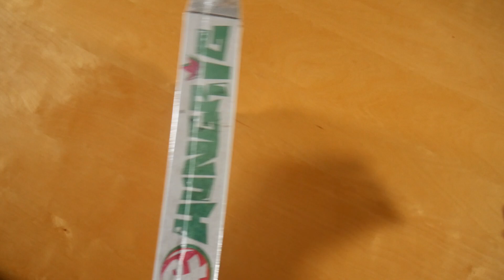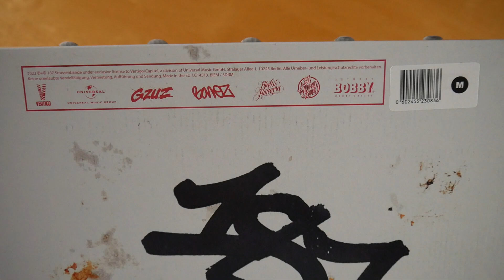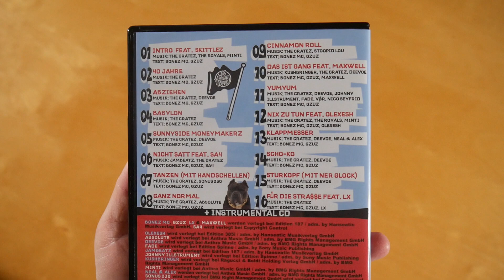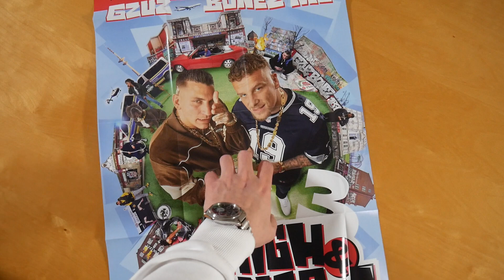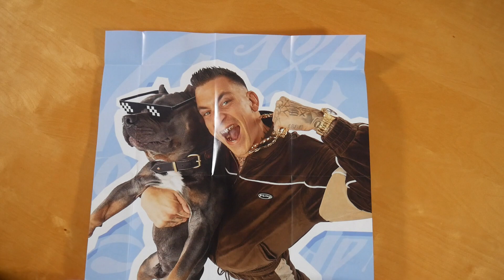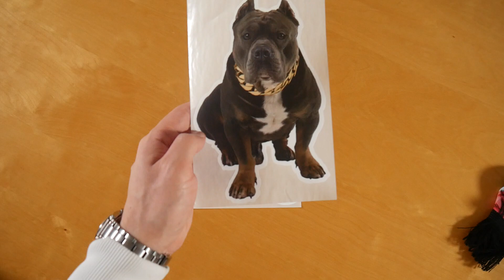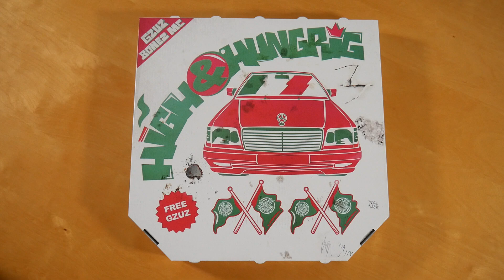Gzuz & Bonez MC - High & Hungrig 3 Box Unboxing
In diesem Video zeige ich euch die High & Hungrig 3 Box von Gzuz und Bonez MC.
► Hier könnt ihr das Album kaufen:
Box: ausverkauft
Picture Vinyl: ausverkauft
Mehr von Gzuz
Mehr von Bonez MC

► ALBUM INFOS
Interpret - High & Hungrig 3
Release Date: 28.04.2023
Kaufpreis: 54,90 €

High & Hungrig 3 Box Inhalt:
- Album CD
- Album Instrumentals
- T-Shirt
- Schal
- Auto Fahne
- Sturmhaube
- Duftbaum
- Doppelseitiges Poster
- Sticker (3x)

High & Hungrig 3 Tracklist:
01. Intro (feat. Skittlez)
02. 40 Jahre
03. Abziehen
04. Babylon
05. Sunnyside Moneymakerz
06. Nicht satt (feat. Sa4)
07. Tanzen (mit Handschellen)
08. Ganz normal
09. Cinnamon Roll
10. Das ist Gang (feat. Maxwell)
11. Yumyum
12. Nix zu tun (feat. Olexesh)
13. Klappmesser
14. Scho-Ko
15. Sturkopf (mit ner Glock)
16. Für die Strasse (feat. LX)

High & Hungrig 3 Info:
Das Album von Gzuz und Bonez erschien am 28. April 2023 über 187 Strassenbande.